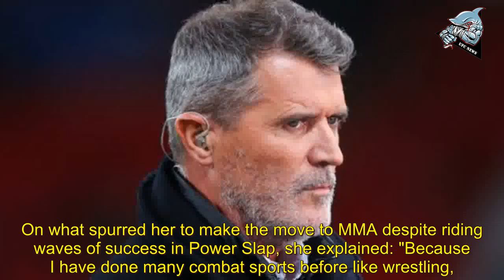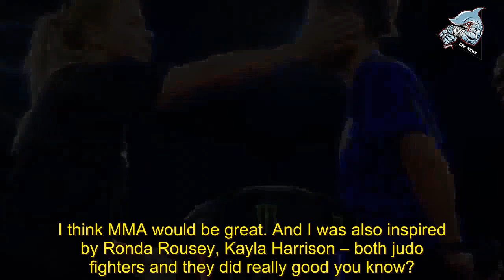'My fake boob exploded during MMA training – Here's why I'll never have it replaced' - UFC News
Franciska Szabo has explained how her fake breast exploded while training for her MMA debut – and why she'll never have the implant replaced. The 33-year-old 'Hungarian Hurricane' has made a name for herself in Dana White's Power Slap promotion, crafting a flawless 3-0 record with wins over Kortney Olson, Christine Wolmarans and Jackie Cataline since making her debut. However, a stellar judoka, Szabo (who also goes by the name Sheena Bath